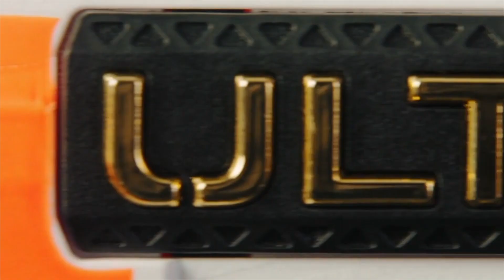paid - Creator Showcase